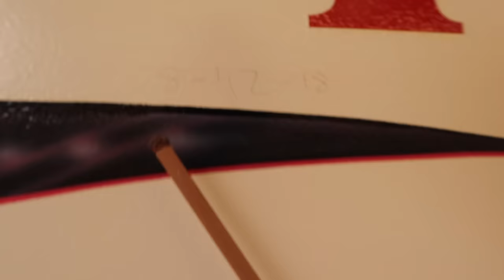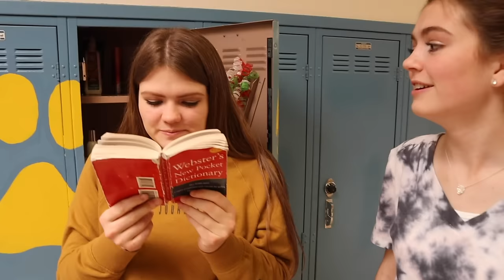What's In My School Locker? End Of Year Messy Locker Cleanout / JustJordan33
Jordan and Audrey cleanout Jordan's high school locker at the end of year. Jordan's locker is messy with school supplies, backpack, lots of wrappers and other items. How does your school locker look by the end of the year?

Hi!  I am Jordan and welcome to JustJordan33.  I love making fun videos that will make you laugh!  I am 16 years old and a Junior in High School.

Musical.ly: justjordan33

XOXO
-Jordan